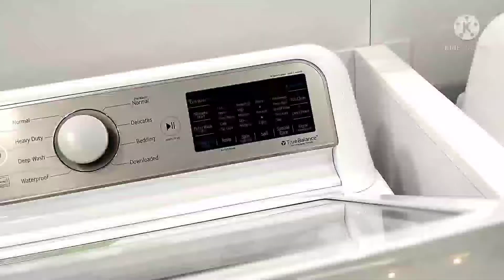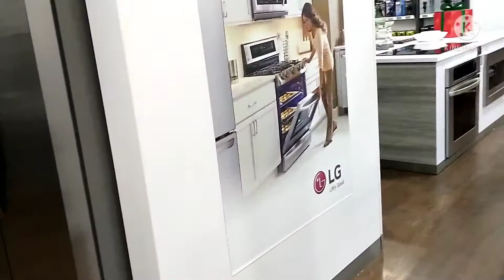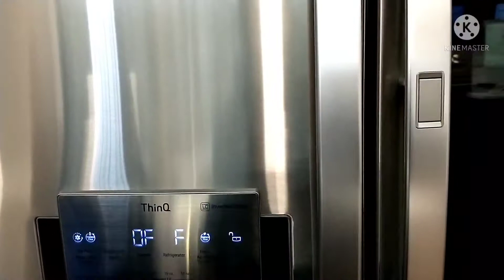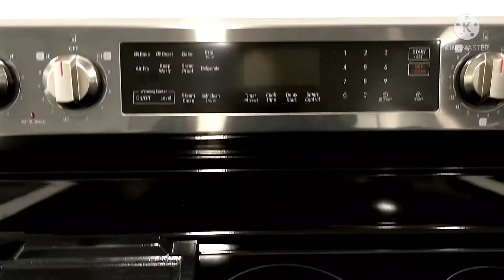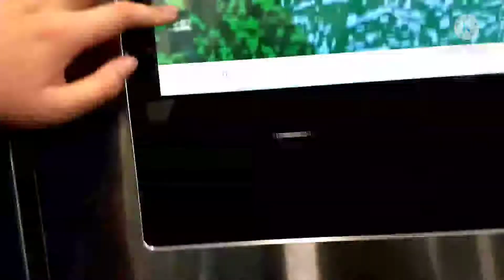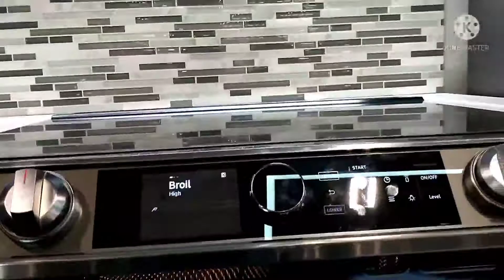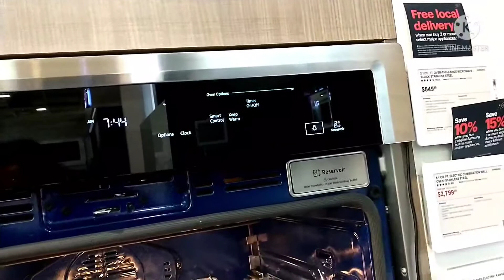Window Shopping for appliances at Best Buy